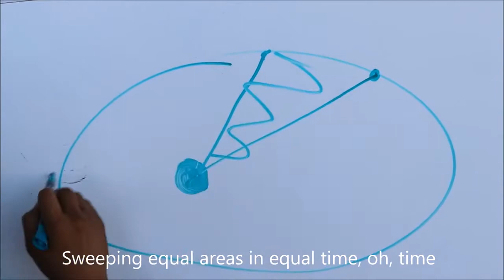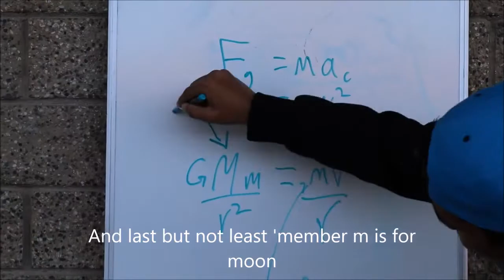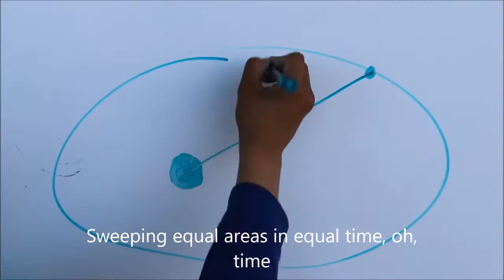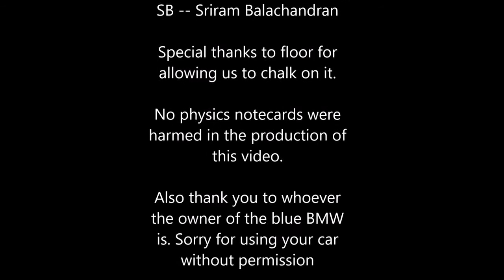Kepler's Laws A parody of Billionaire